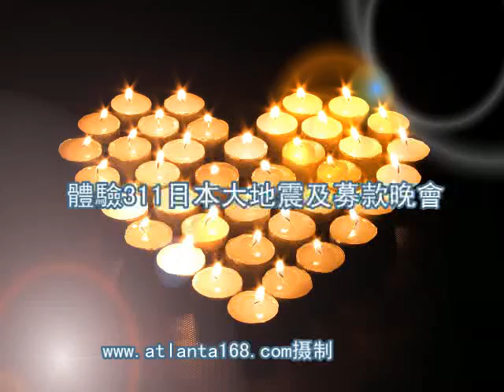亚城华人为日本地震募款晚會